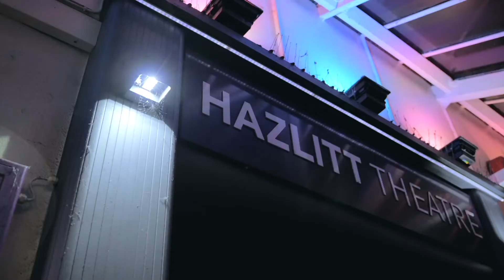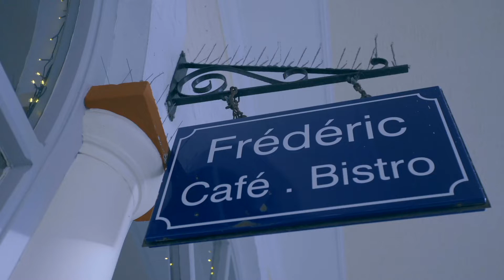Visit Maidstone This Winter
There is so much to do and see in Maidstone over the winter season and often we look for activies near by. Not only is it a great place to socialise but also to shop, take part in activities, discover something special with your camera and simply enjoy a little time away from home.